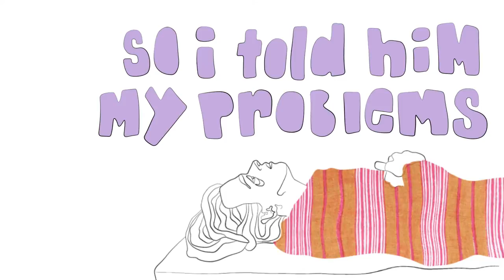i am with you ~ ty segall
animation ~ maggie